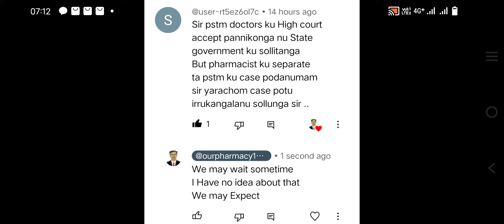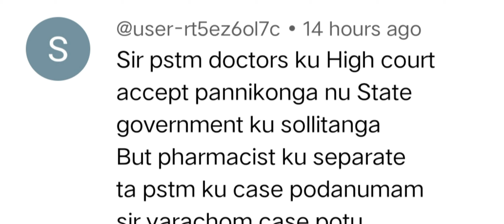MRB Pharmacist Posting மருந்தாளுனர்களுக்கும் தமிழ் வழி இட ஒதுக்கீடு வருவதற்கு வாய்ப்பு இருக்கிறது